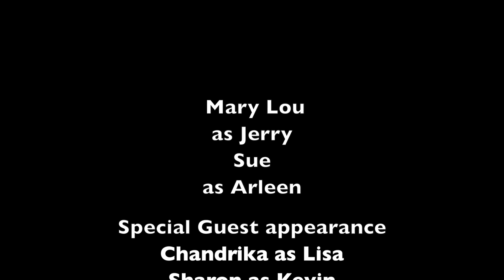matterhorn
Plainsboro Senior Drama Club rehearsing for the second play that will be performed during the monthly luncheon.Due to technically difficulty there is no sound. Video can be used to help with improving the scenes.